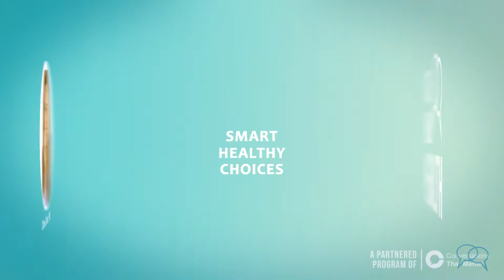How To Be Happier: Science-Based Tips and Insights (w/ Prof. Elizabeth Dunn) - Get Real Health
Happiness expert Prof Elizabeth Dunn, PhD chats with Chana Davis, PhD about how to be happier.

Dunn sheds light on a wide range of questions:
- How do we define and measure happiness?
- Can we control our happiness - or is hard-wired into our DNA?
- Can money buy happiness?
- How can we spend our money - and time - in ways that boost happiness?
- Do smartphones impact our happiness? Can we minimize any negative effects?
- How has COVID-19 pandemic life changed our happiness and feelings of social connection?

Dunn shares the top two happiness tips that she practices daily, and many more science-based strategies. She strongly encourages others to experiment on themselves to figure out which happiness strategies work best for them.

Prof Elizabeth Dunn is a leading researcher in the science of happiness. She is a professor of Psychology at the University of British Columbia where she heads up the Happy Lab. She is also author of Happy Money: The Science of Happier Spending, and keynote speaker (e.g TED, TEDx, Pop!Tech).

Get Real Health dives into health headlines, fads, and fears, so that you can make smart, healthy choices. Dr. Chana Davis (PhD, Stanford genetics) interviews leading medical research experts who share practical advice and speak candidly about what science has taught us - and what we don't yet understand.

Access more of Dr. Davis' work at fueledbyscience.com or on social @fueledbyscience.